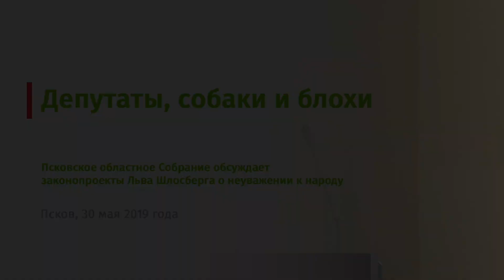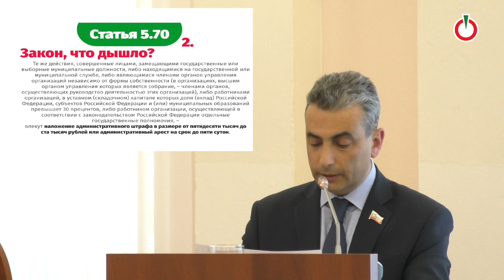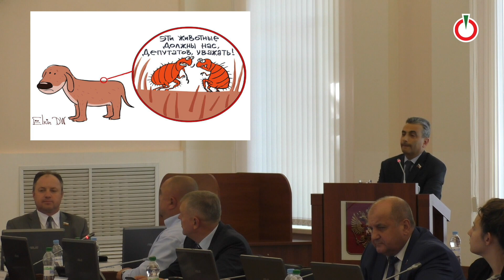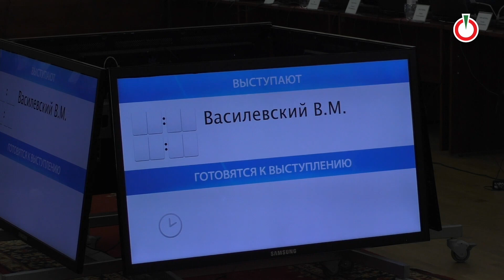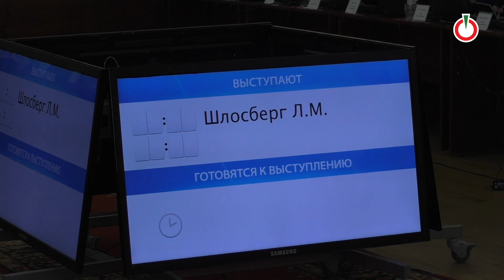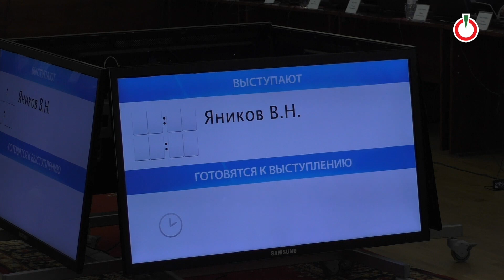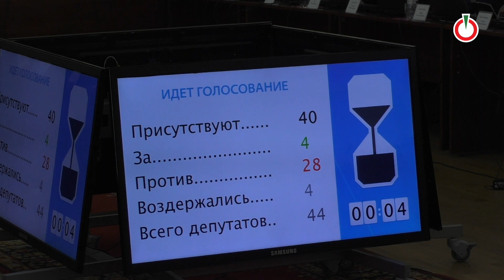Карикатуры Ёлкина, речь Шлосберга, обиды депутатов. В Пскове обсудили законы о неуважении к народу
Рассмотрение Псковским областным Собранием законопроектов Льва Шлосберга о неуважении власти к народу. Полная версия.

С 24:20 обсуждение презентации Льва Шлосберга и карикатур Сергея Ёлкина